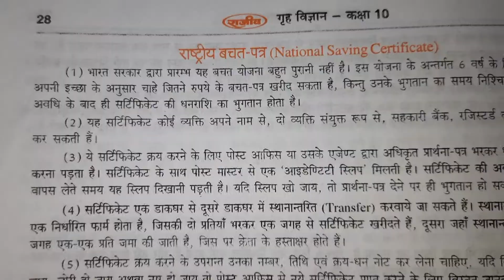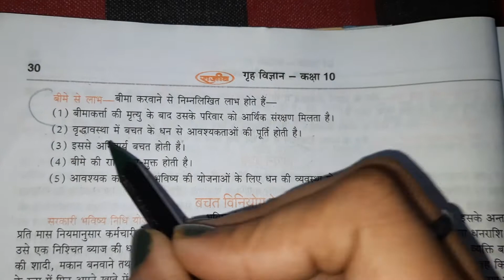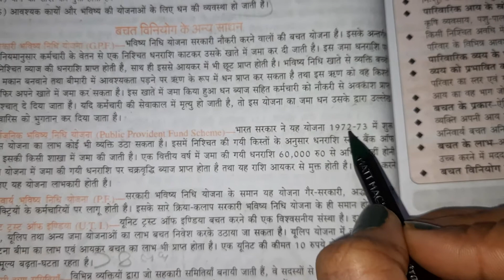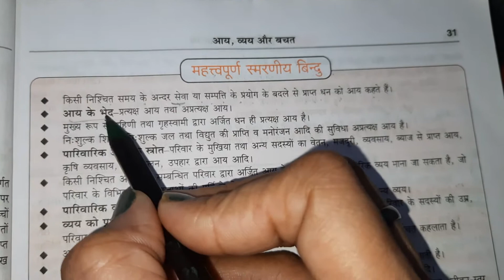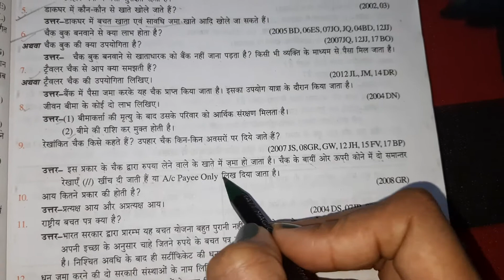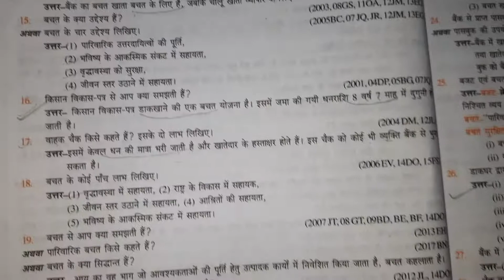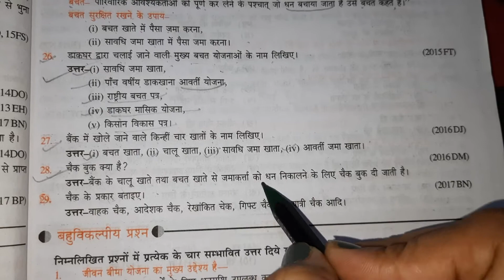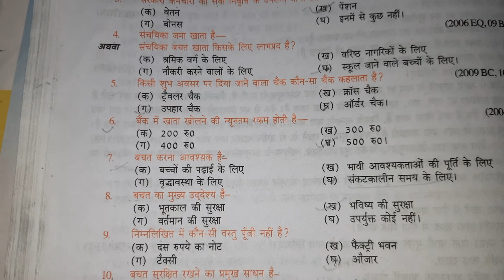LT GRADE HOME SCIENCE | TGT/ PGT / NET/ GIC | आय व्यय | Income Expenditure saving